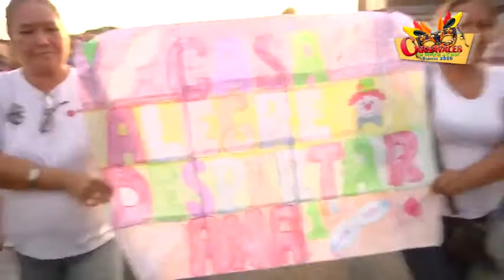Alcaldía de Barinas resalta la cultura del llano y sus leyendas en los Carnavales 2020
Con un colorido desfile de carrozas, comparsas y disfraces, el Gobierno Bolivariano de Barinas junto a diferentes instituciones y el pueblo barinés, destacó los valores patrios, riquezas naturales y manifestaciones culturales propias de Venezuela, durante el inicio de los Carnavales Barinas 2020.
La Alcaldía del municipio Barinas estuvo presente en esta hermosa actividad resaltando la cultura del llano y sus leyendas.